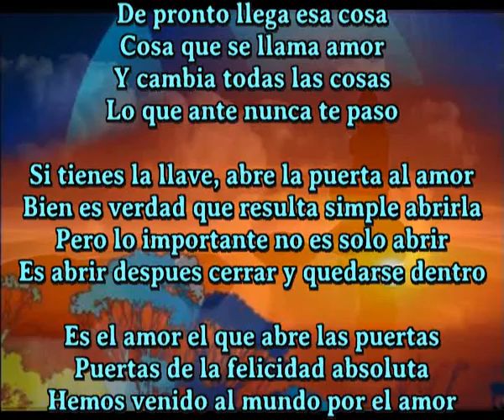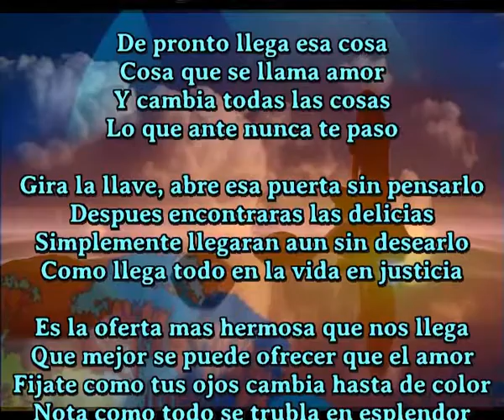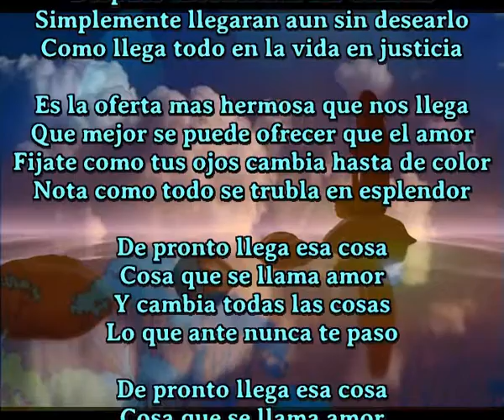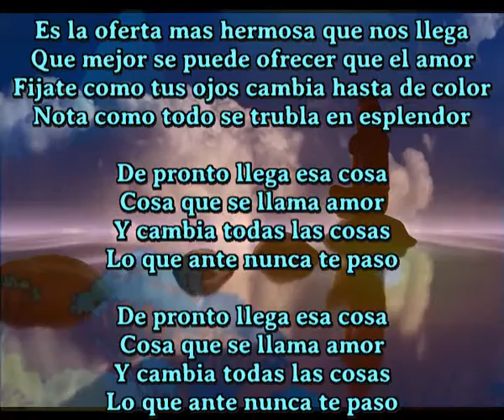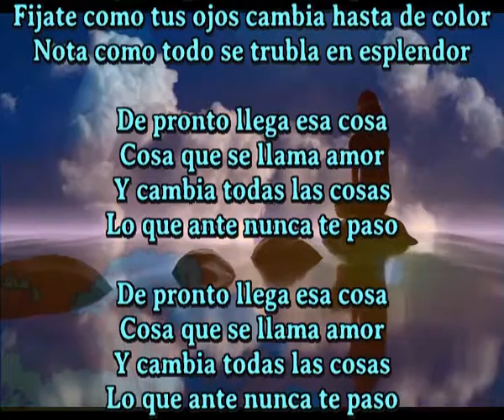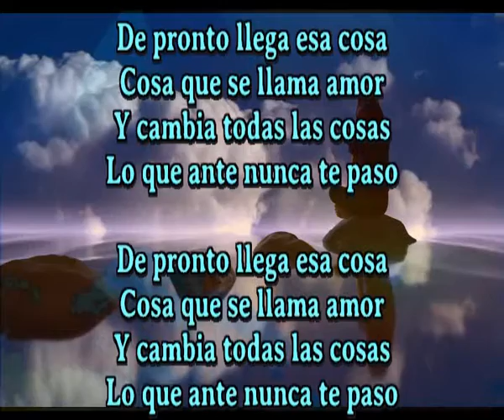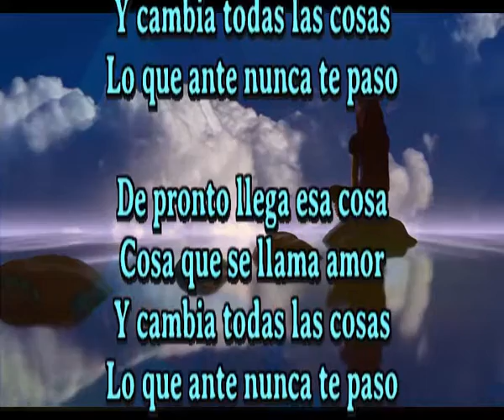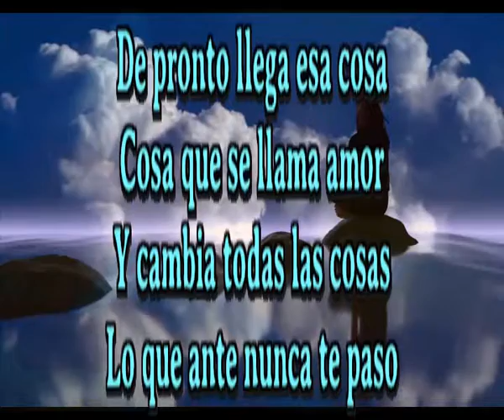Lo que nunca te paso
Unico cantaautor en el mundo que compone una cancion diaria y a veces mas

De pronto llega esa cosa
Cosa que se llama amor
Y cambia todas las cosas
Lo que ante nunca te paso

Si tienes la llave, abre la puerta al amor
Bien es verdad que resulta simple abrirla
Pero lo importante no es solo abrir
Es abrir despues cerrar y quedarse dentro

Es el amor el que abre las puertas
Puertas de la felicidad absoluta
Hemos venido al mundo por el amor
Debemos seguir en el mundo amando

Gira la llave, abre esa puerta sin pensarlo
Despues encontraras las delicias
Simplemente llegaran aun sin desearlo
Como llega todo en la vida en justicia

Es la oferta mas hermosa que nos llega
Que mejor se puede ofrecer que el amor
Fijate como tus ojos cambia hasta de color
Nota como todo se trubla en esplendor